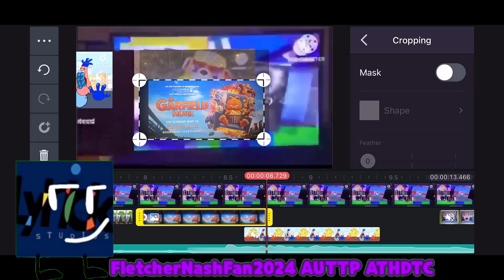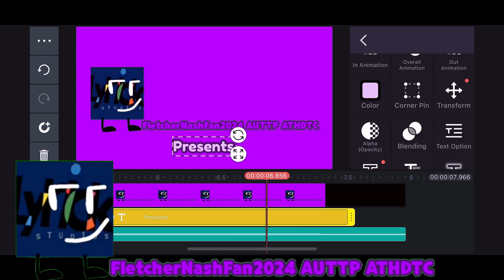Black Hole (Add Round 23) (New) Speedrun Be Like: